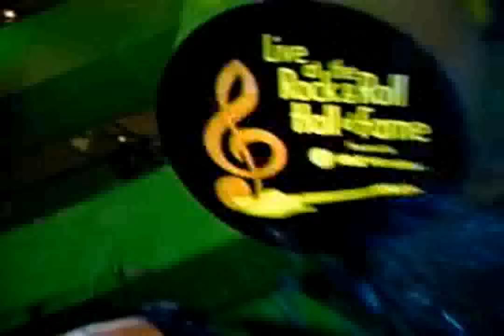Disturbed - The Game (Live @ Rock n' Roll Hall of Fame)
Disturbed performing The Game live at the Rock n' Roll Hall of Fame. Enjoy.